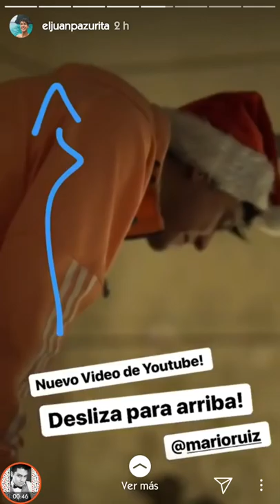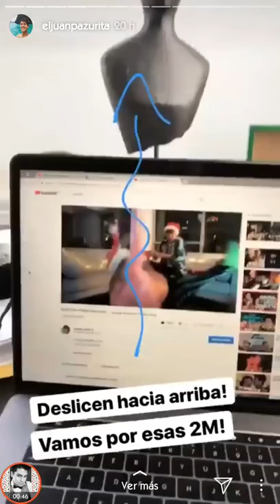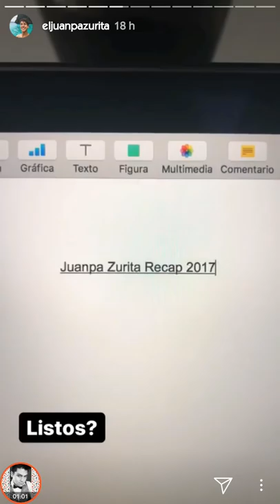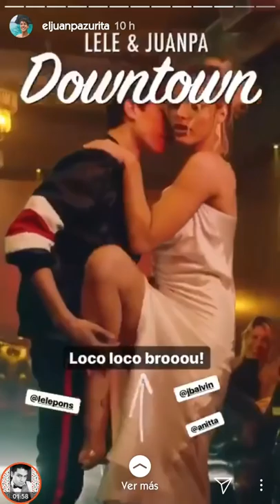Juanpa Zurita se corta el cabello y logra 2M de vistas en video con Mario Ruiz | Instagram Stories